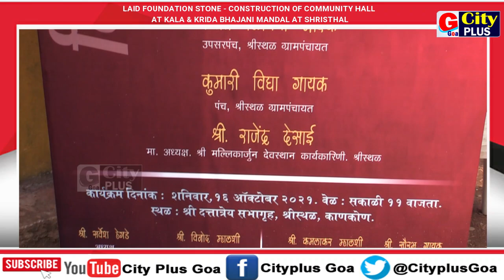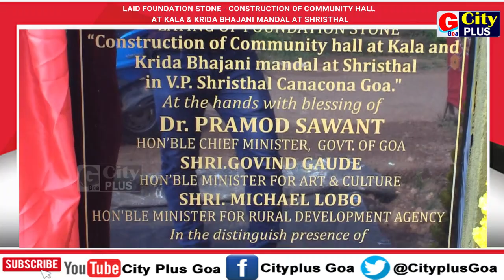LAID FOUNDATION STONE - CONSTRUCTION OF COMMUNITY HALL AT KALA & KRIDA BHAJANI MANDAL AT SHRISTHAL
CANACONA GOA